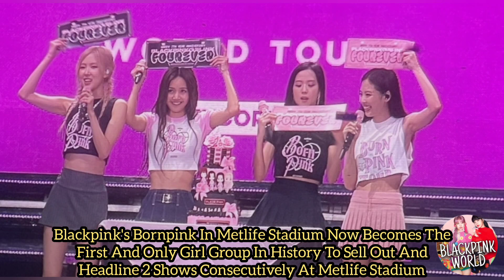BLACKPINK SOLD OUT METLIFE DAY 2 😌 , SURGEON ROSÉ IS BACK 🤣 & BP ANNOUNCEMENT REGARDING CONCERT 😢 !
BLACKPINK SOLD OUT METLIFE DAY 2 😌 , SURGEON

ROSÉ IS BACK 🤣 & BP ANNOUNCEMENT REGARDING

CONCERT 😢 ! ||

Finally , Blackpink Completed Their Day 2 Encore Concert At New Jersey Today , Firstly Blackpink's Bornpink In Metlife Stadium Now Becomes The First And Only Girl Group In History To Sell Out And Headline 2 Shows Consecutively At Metlife Stadium ! Now , Blackpink Has Sold Out Metlife Stadium Not Once But Twice Including -

- They Are Now The First And Only Girl Group And Asian Female Act

- One Of The Only Two Kpop Act

- Join Taylor And Beyonce As Only Female Acts

- Aiming For Highest Attendance And Gross By Asian Act

During The Soundcheck Time , A Fan Made A Funny Banner For Rosé , Banner Says - " Chaeyoung , If I'm Sick , Please Give Me Surgery "

Rosé Gestured - Ok !

With This , During Today's Concert , It's Started Pouring Rain Heavily And Damn It’s Raining Really Hard And Despite That Blackpink Gave Super Performances At Today's Concert ! Even , The Way Rosé Smiling Like The Rain Is No Big Deal But Hoping For Everyone That They Don't Get Cold From This ! Even , Blackpink Announced On Stage That If Heavy Rain Continues With Heavy Wind And If The Weather Condition Gets Worse They Might Have To Stop The Show For Everyone’s Safety Because East Rutherford , New Jersey And New York City Are Both Under Severe Thunderstorm And Watching At The Moment ! Really , Blinks Will Actually Die If They Stop The Show In The Middle !

Tags -
blackpink
lisa
rosé
jennie
jisoo
lisoo
chaelisa
chaesoo
channie
jensoo
jenlisa
jenlisaff
jenlisaoneshot
kpop news
blackpink news
blackpink latest news
blackpink current news
blackpink metlife concert
surgeon rosé
blackpink announcement
blackpink safety
blackpink bornpink
bornpink
bornpink tour
blackpink world tour
blackpink momemts